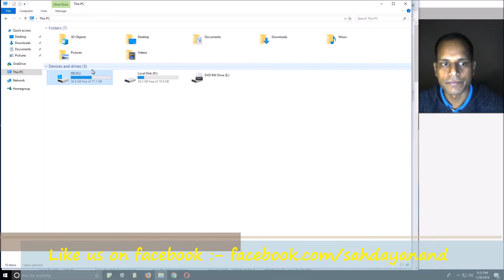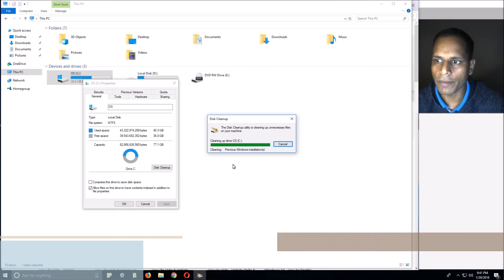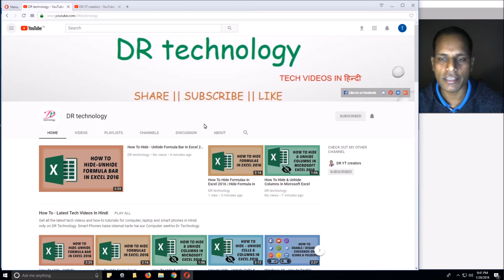Windows 10 : How To Delete Windows Old Folder | Delete Windows.Old File - Hindi | DR technology